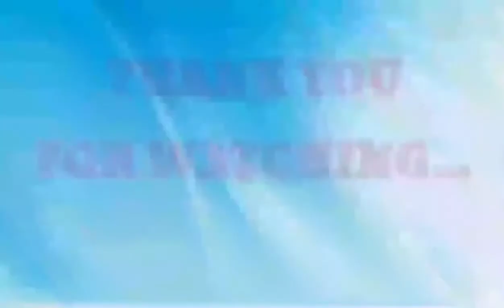COOKING || GINISANG BAGUIO BEANS || Tan Lailanie A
HAPPY COOKING